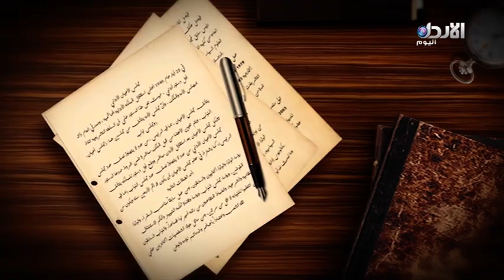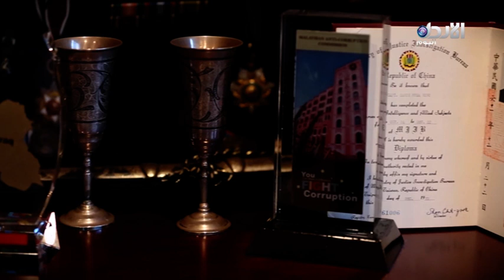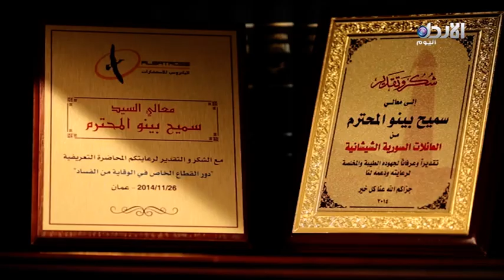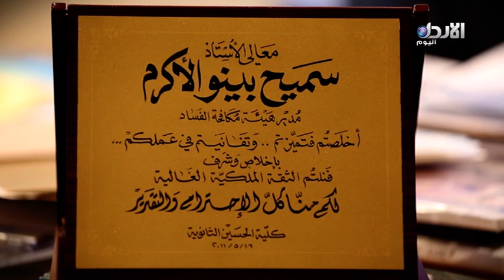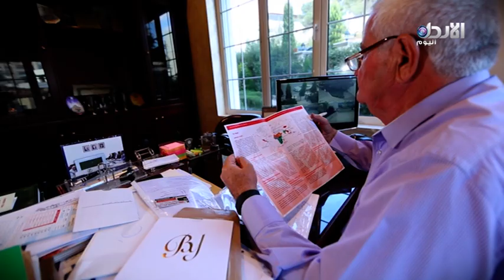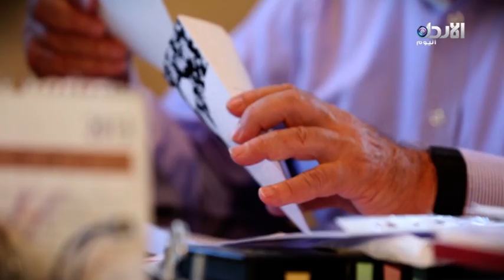برنامج حكايتي - الحلقة (1) معالي سميح بينو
برنامج يتناول قصة حياة شخصيات اردنية مرموقة لها مكانتها الاجتماعية والسياسية و الاقتصادية و الرياضية، كما لها إنجازات تحققت على الساحة الاردنية على مدى عقود من الزمان.